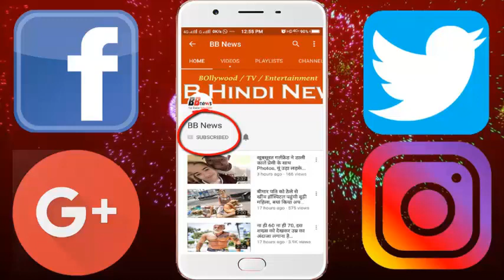इन गलतियों की वजह से बर्बाद हुआ गोविंदा का करियर, कभी शाहरुख सलमान को देते थे टक्कर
इन गलतियों की वजह से बर्बाद हुआ था गोविंदा का करियर, कभी शाहरुख सलमान को देते थे टक्कर

Fan follow-up of Bollywood actor Govinda, known as the King of Comedy and Dance, is still broader even today. There was a time when his film was released, every day from the outside of the theater itself, the board of the house was hanging.
But now it is something that Govinda is returning to the big screen again, but people are not able to know about it.
Actually, Govinda and Varun Sharma's film Fry Dey will be released on May 25. There is only one day left in the release and there is no special discussion about it. In the last few years Govinda has disappeared from the big screen like that. There are many big reasons behind the downgrading of his career graph. There was a time when Govinda signed 40 films in a year. Today we are going to tell you 3 reasons, due to which Govinda's career graph continued to decline.
Lately, Govinda is said to be coming very late on the shooting set. Not only did the crew have to wait for their late arrival, but the director and co-actors also got angry. Despite repeated explanations, they used to come to the set according to their convenience. It is said that filmmakers used to work with Govinda, but they were upset in the inside itself.
The quarrel caused by Kingmaker- As many as Govinda's films were superhit, most of them did with David Dhawan. The pair of David and Govinda was supersacks. It is said that Govinda had a fight with David Dhawan. After this the relationship between both of them was sour. Consequently, David reduced Govinda's work to work. After a while, David started giving films to his son Varun Dhawan and Govinda disappeared.
Not paid attention to fitness- Nowadays Bollywood actors are not only very fit, but also adapt themselves to the roles. Govinda did not pay much attention to his fitness. Over time, his fictitious condition worsened and this made the difference in his appeal. It was also one of the reasons that Govinda started cutting down the sign for young characters.

BB NEWS!!